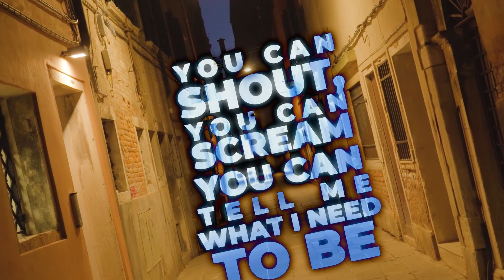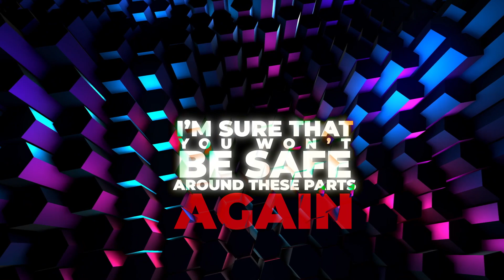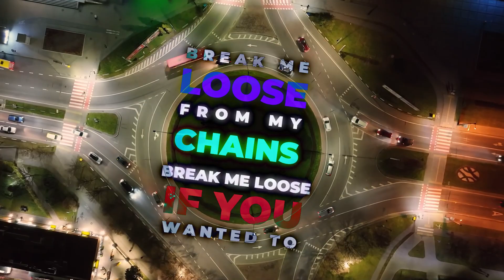The Doves - Stay In My Place (Official Lyric Video)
Listen to The Doves - Stay In My Place - on your streaming service of choice!

Lyrics:
I thought I’d never escape these tripwires
You always taught me to tread so carefully
You try to open me up from the inside
Afraid that you might discover me

A taste of sun outside
Didn’t need to hide
On the other side
You can shout, you can scream
You can tell me what I need to be
And I’m too blind to see, but you can’t

Break me out of my cage
Break me out if you wanted to
Like you ever wanted to
Break me loose from my chains
Break me loose if you wanted to
Just make sure that I stay in my place
(‘Cause I wont stay in my place)

Don’t you bother replacing this feeling
I’m sure that you won’t be safe around these parts again
Don’t you bother retracing your footsteps
I promise I’ll have forgotten your face by then

You can shout, you can scream, but you can’t

Just make sure that I stay in my...

For us to stay
And play these games
Forever changing
I wanna know right now